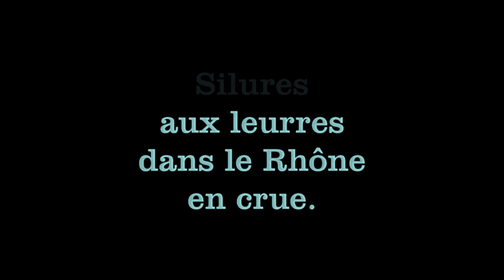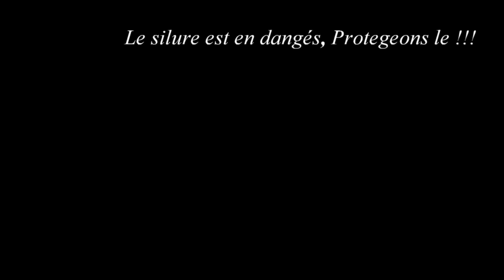silures aux leurres dans le rhône en crue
Quelques séquences sur le Rhône en crue à la recherche de moustachus énervés !!